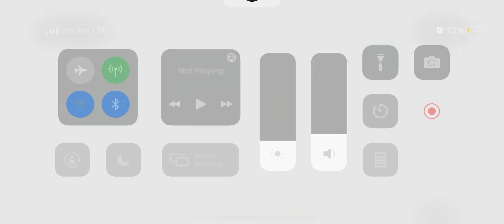Genshin Impact go Brrrrrrr-